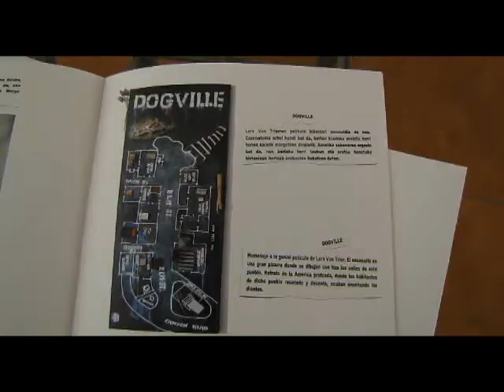Marinelarenaren erakusketaren inaugurazioa 2010/02/12